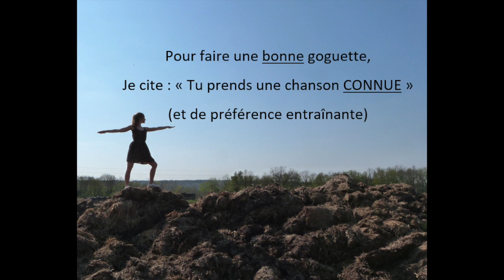La promenade du confinement (La promenade) - Maud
Avec la participation d'Agathe et Valentin (au piano) : merci !